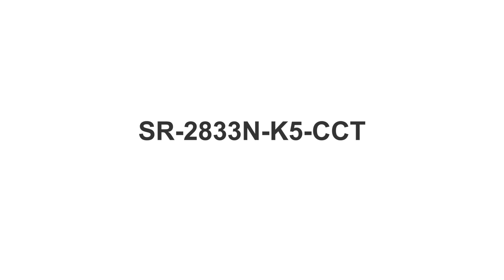Mini Size Battery power and Magnet Stick RF Remote SR-2833N-K5-CCT